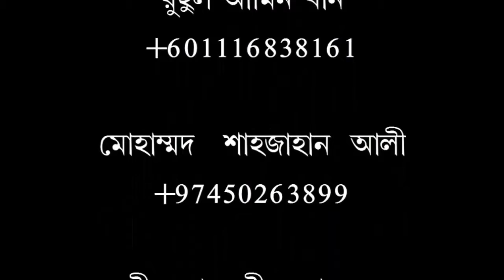খেলাধুলা কে কেন্দ্র করে খাওয়া-দাওয়ার আয়োজন করা যাবে কি? শাইখ আতিকুল ইসলাম